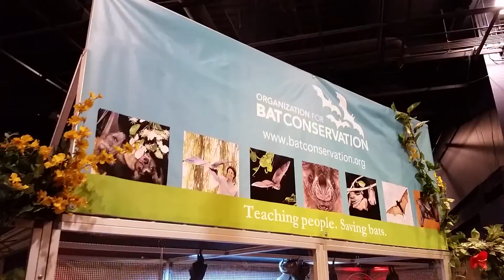BATS! At the Orlando Science Center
A bat-tacular traveling exhibit through January 4th reveals the myths and mysteries of the 1300+ species of bats.